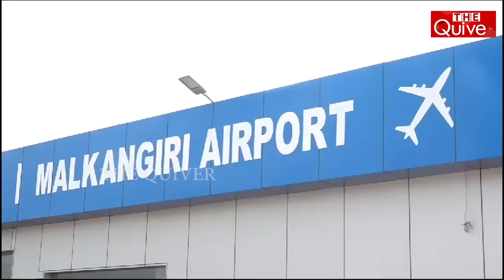Naveen always ignoring to tribals | ଆଦିବାସୀଙ୍କୁ ନବୀନଙ୍କ ପରିହାସ | The Quiver